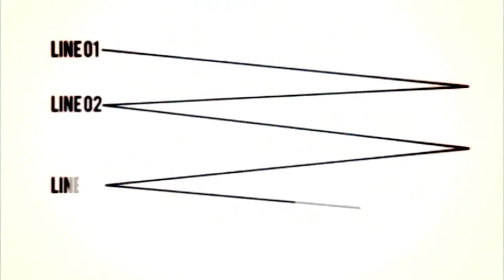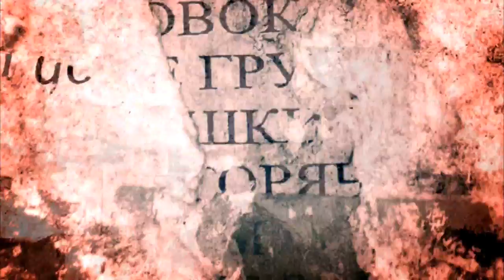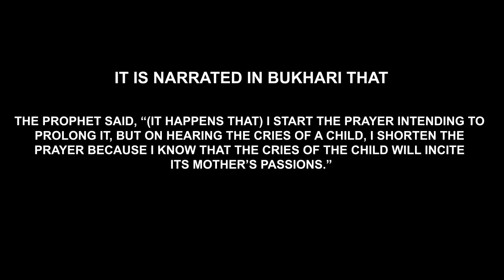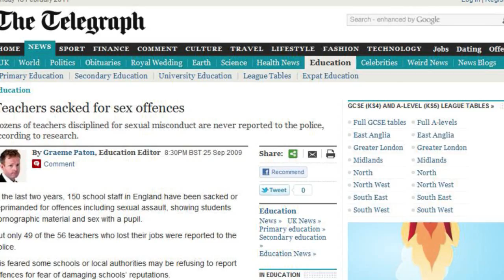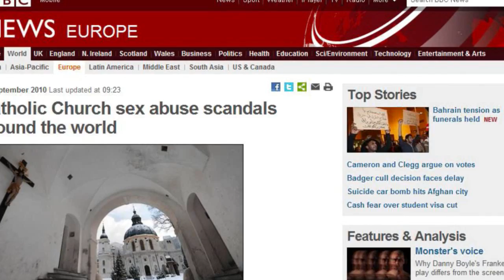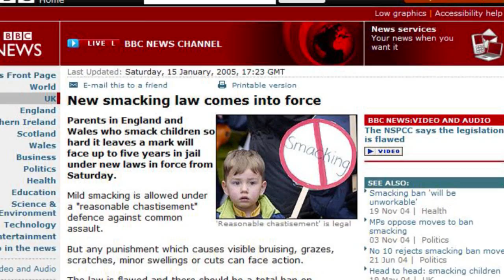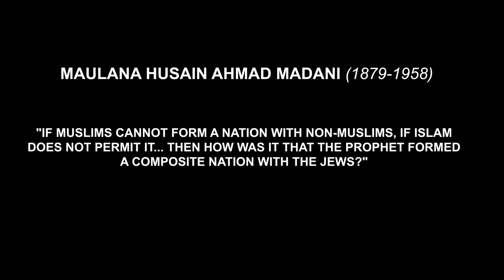Muslim response to: Dispatches- Lessons in hate and violence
This is our response to "Dispatches- Lessons in hate and violence" aired on channel 4, 15th February 2010.

The dispatches programme was aired on 15th February 2011 on UK terrestrial television. Its title was  titled "Lessons in Hate and Violence".
Channel 4 have  broadcasted a programme targetting particularly Deobandi institutions in the UK. In some institutions they had installed covert recording devices for 2 years. Over that time the managed to gather, and compile a handful of inappropriate comments allegedly made by teachers. Many these occassions were dealt with by the institution themselves, some having been resolved over six months ago.

It is not uncommon in any school for staff to have to occassionally subject to disciplinary measure due to inappropriate behaviours. What is of main concern here that it is only the Islamic schools, particularly the Deobandi institutions are the being targeted here.